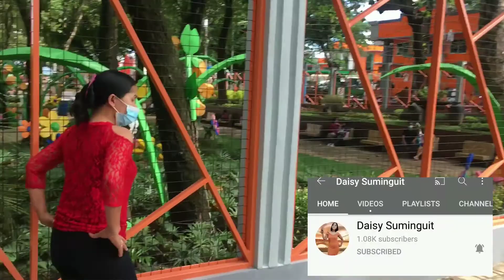Gala saglit sa Pagadian City||Zamboanga del Sur